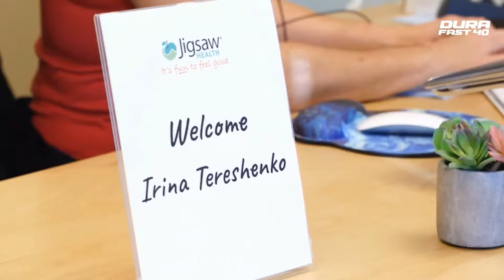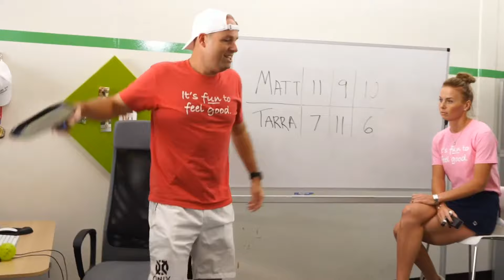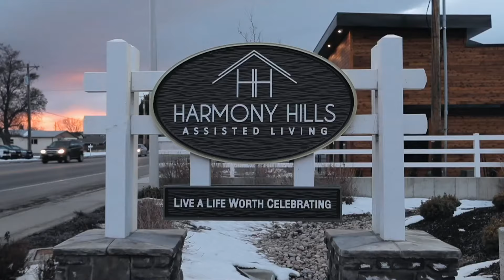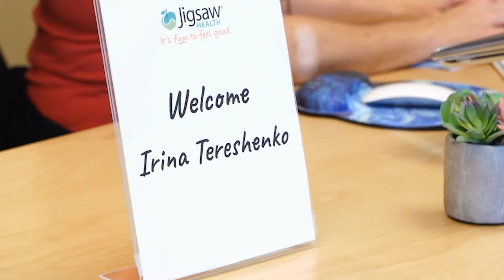PPA Jigsaw Health Invitational #2 Simone Jardim/Jessie Irvine vs. Lucy Kovalova/Irina Tereschenko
Professional Pickleball Association presents The Jigsaw Health Invitational.

The PPA Tour provides the best pickleball has to offer. Watch the worlds top professionals
battle it out In 2021 for a total tour payout of $1.35 million dollars.

Youtube:@Professional Pickleball Association